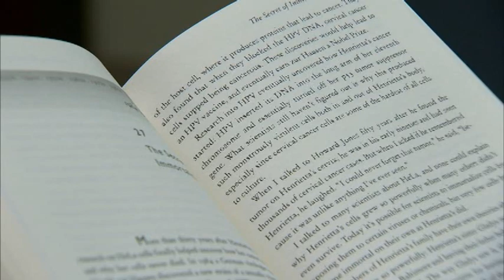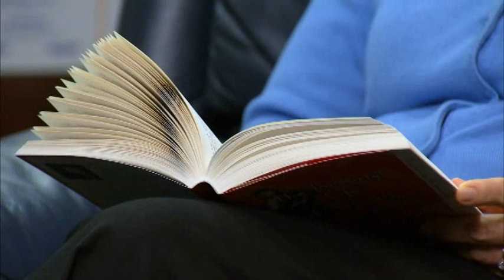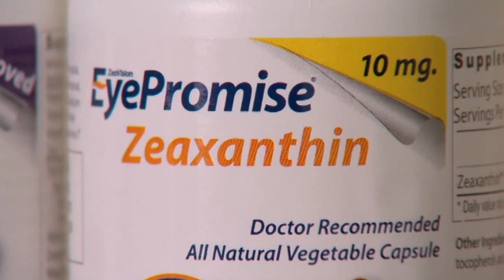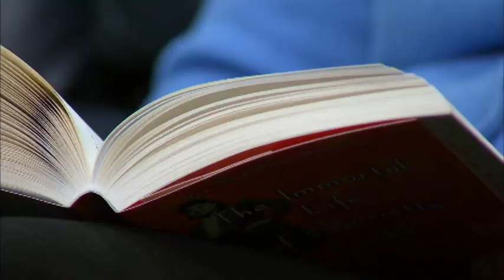Checklist for Communications Director on Marketing Video Production Shooting Day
As a communications director, orchestrating a successful marketing video and photography production shooting day requires meticulous planning and attention to detail. Whether you're a seasoned pro or diving into visual content creation for the first time, this comprehensive checklist will guide you through the essential steps to ensure a smooth and successful shoot.

Pre-Production Preparation
1. Define Your Objectives
Clearly outline the goals and messaging you aim to convey through both video and photography. Understanding your objectives will inform every aspect of the production process.

2. Develop a Creative Concept
Collaborate with your team and production crew to brainstorm creative ideas that align with your objectives. This includes determining the style, tone, and visual elements for both the video and photography.

3. Scriptwriting and Storyboarding
Craft a compelling script for the video that effectively communicates your message. Create storyboards to visualize each scene and plan the sequence of shots. Similarly, outline shot lists and visual concepts for the still photography.

4. Location Scouting and Permits
Select suitable filming and photography locations that complement your narrative and visual style. Obtain any necessary permits or permissions required for filming or photographing in public or private spaces.

5. Talent Casting and Scheduling
If your visual content involves actors or models, cast suitable talent and coordinate their schedules for both the video and photography shoots.

6. Equipment and Crew Coordination
Ensure that all necessary equipment, such as cameras, lighting, and audio gear for the video, as well as cameras, lenses, and props for the photography, is organized and ready for the shoot. Confirm the availability of your production crew and photography team and assign specific roles and responsibilities.

On the Day of the Shoot
7. Arrive Early and Set Up
Arrive at the location early to set up equipment and prepare the set for both video and photography shoots. Test all technical equipment to address any issues before filming or photographing begins.

8. Communicate with the Team
Hold a pre-shoot meeting to review the schedule, shot lists, and any last-minute instructions for both the video and photography teams. Encourage open communication among team members to address any concerns or questions.

9. Directing and Filming/Photographing
Direct talent and crew members to execute the shots according to the storyboard and script for the video, and the shot lists and visual concepts for the still photography. Maintain a flexible approach to accommodate any unforeseen challenges or creative opportunities.

10. Monitor Time and Progress
Keep track of time to ensure that both the video and photography shoots stay on schedule. Adjust the pace and priorities as needed to maximize efficiency without sacrificing quality for either medium.

11. Capture B-Roll and Additional Footage/Photos
In addition to planned shots, capture supplementary footage (B-roll) for the video and additional photos for still photography to enhance the visual storytelling and provide flexibility during the editing process.

12. Review and Approve Shots
Regularly review footage throughout the day to ensure that it meets your standards and aligns with the creative vision for the video. Similarly, review the captured photos to ensure they meet the desired aesthetic and brand guidelines. Make any necessary adjustments or reshoots as required.